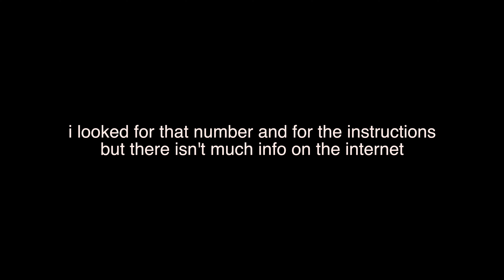I Called 911 at the Gym (Live Footage)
why i called 911 @ the gym with live footage of police & me being out of shape
a BONUS mini storytime of me calling 911 when i was little, too
wow what the heck i've watched that floam commercial too many times why am i acting like this is some sort of steal

IG & twitter: @annalisemishler
snap: anniemish

poshmark closet: @a_mishler **NEW STUFF LISTED!!**